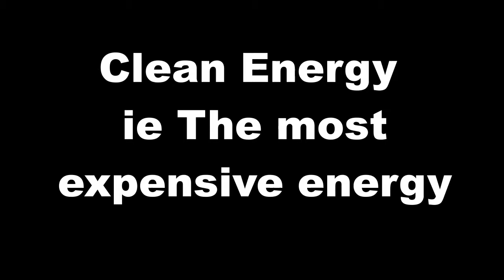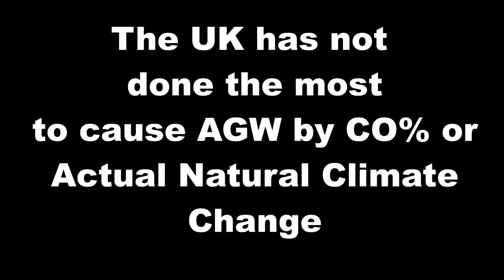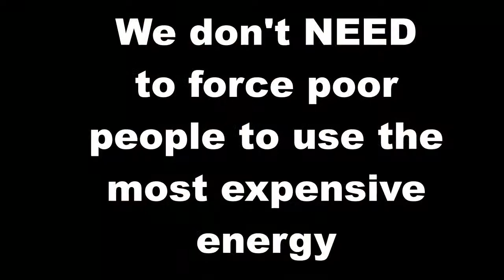UK £720 Million Climate Change pledge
BBC News confuse Soot with CO2